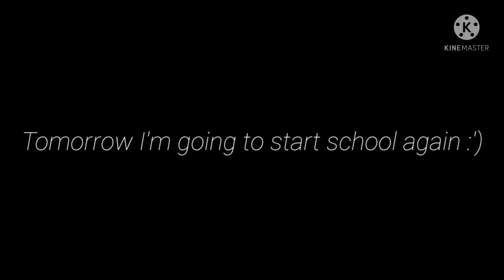Why i left you guys for a week- (Bonus+ Sorta bad news)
♥ Open me! ♥

(＾▽＾) Hey peeps!
I'm going to post every sunday from now on until skool is over
If I dont post it might cuz im busy
So I'm gonna have to cherish every second today :')
Jk I dont actually hate school is just that at some points its really hard